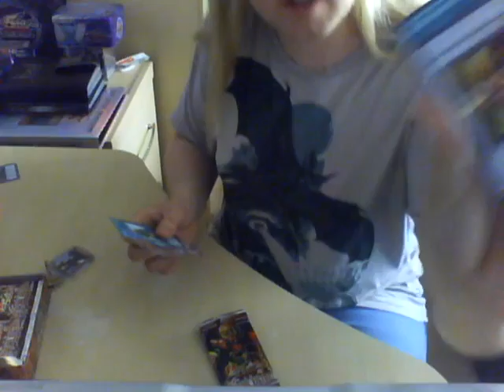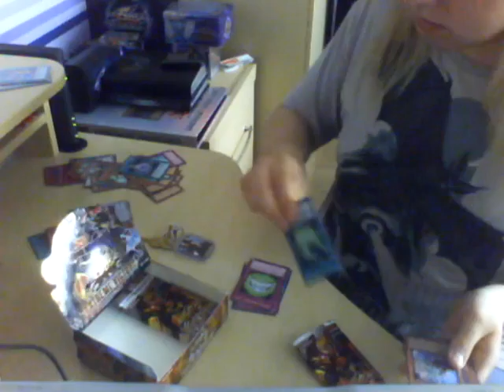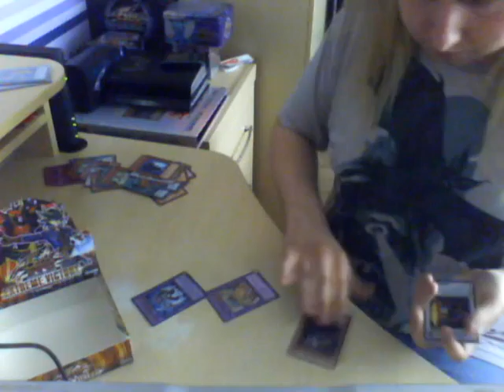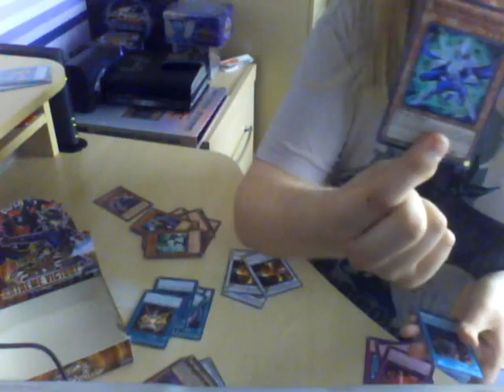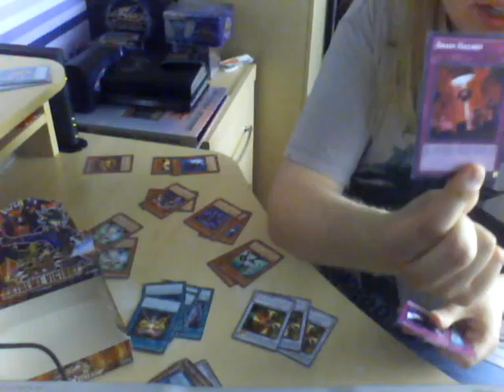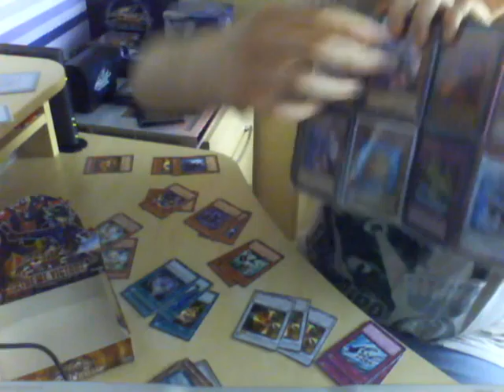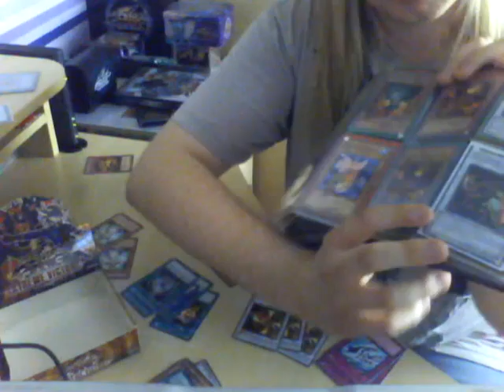Extreme Victory Box Opening!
My first Yugioh box opening! Yay!